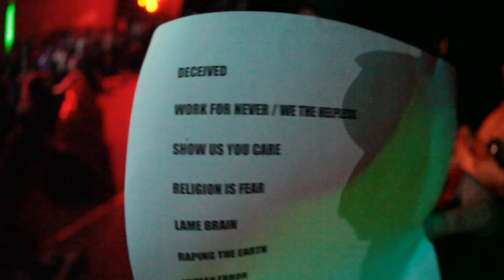Extreme Noise Terror - Borstal Breakout (25 January 2012 - Inferno Club, SP, Brazil)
Edition: Tomás Moreira  ::   Images: Ailton, Lucas Miranda, Lucas Wirz, Samuel Esteves, Ufo, Tomás  ::  lbvidz.com.br